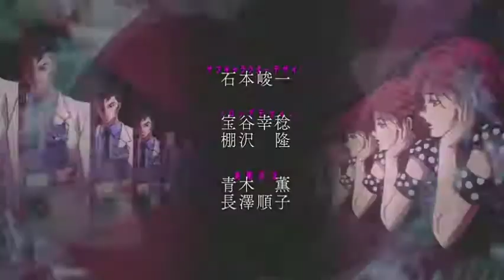Great Days But Every word is a google image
Great days pero Cada palabra es una imagen de google